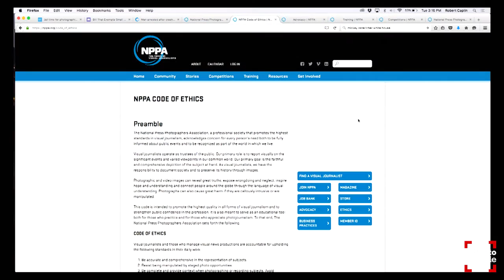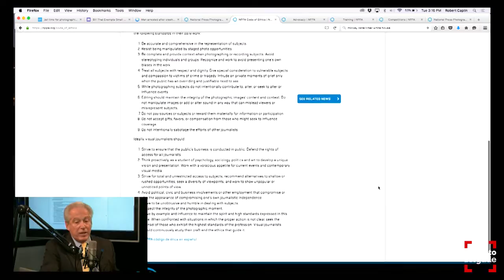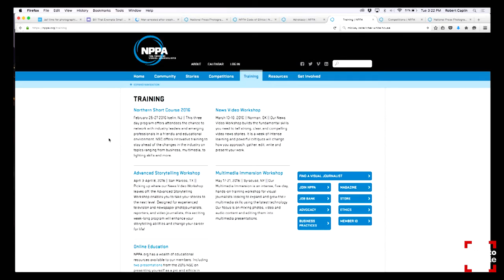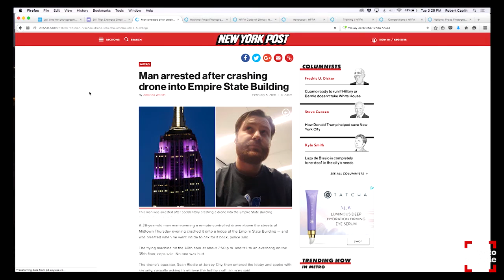Mickey Osterreicher - NPPA Lawyer Talks Photo Advocacy - Photo Brigade Podcast #98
Robert Caplin speaks with NPPA Lawyer, Mickey Osterreicher, about the importance of photo advocacy. They talk about drones, copyright, 1st Amendment issues, and the importance of being a part of an organization like National Press Photographers Association who will always have your back!

Mickey Osterreicher serves as general counsel to the National Press Photographers Association and is a member of the New York State Bar Association Media Law Committee, among many others. He is also an award winning photojournalist with almost forty years’ experience in print and broadcast. His work has appeared in such publications as the New York Times, Time, Newsweek and USA Today as well as on ABC World News Tonight, Nightline, Good Morning America, NBC Nightly News and ESPN. As a lawyer, Mr. Osterreicher has been actively involved in such issues as: cameras in the courtroom, the federal shield law, media access, public photography, ag-gag legislation, anti-paparazzi statutes, drone photography, copyright, fair use and orphan works. He has helped to draft comments to the Copyright Office and written numerous articles on these subjects. He has helped draft revised photography guidelines for many law enforcement agencies nationwide and has also drafted updates for the New York State Bar Association Journalists’ Handbook. He has drafted letters resulting in successful opposition to many state bills limiting the right of the press and public to photograph and record.

Robert Caplin's upcoming Maui Photo Expedition at the Four Seasons!